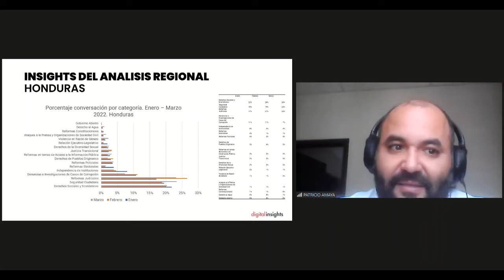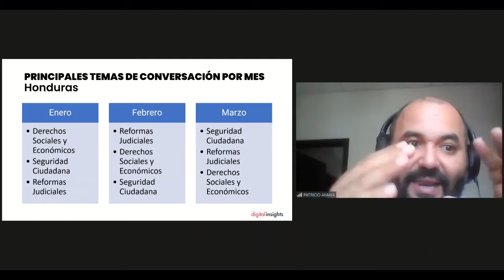Patricio Amaya (Honduras)